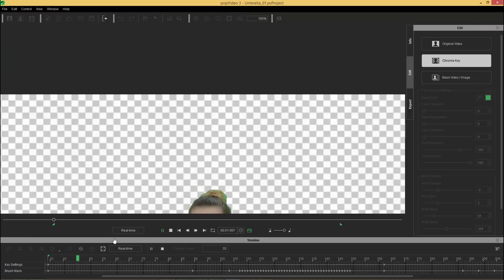Background Subject Overlapping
Camera subjects sometimes move out of the determined background, partially or completely. By manually drawing mask shapes in different time frames, you can filter out subjects that are out of the background range.